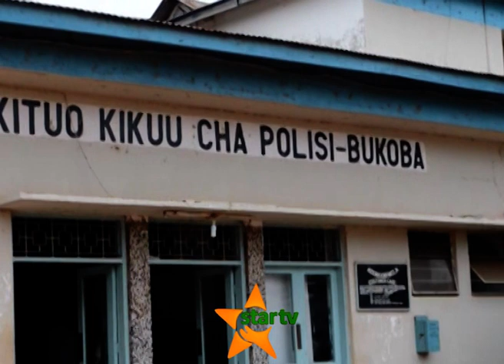KUVUJISHA MITIHANI WAALIMU 10 WAKAMATWA KAGERA